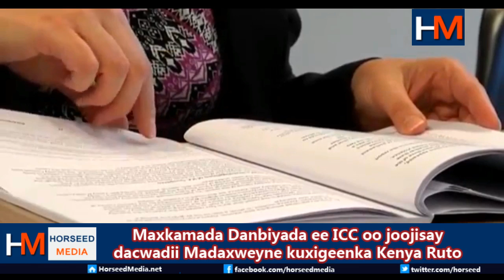Maxkamada Caalamiga ICC oo joojisay Dacwadii William Ruto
Maxkamadda caalamiga ah ee denbiyada dagaalka ICC ayaa baabi’isey dacwaddii lagu soo oogey Madaxweyne ku-xigeenka dalka Kenya William Ruto.